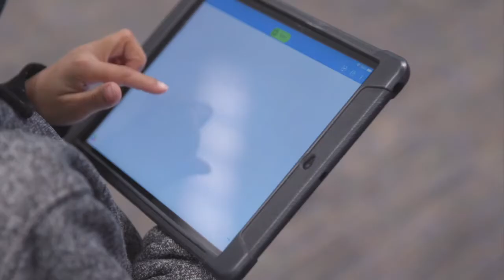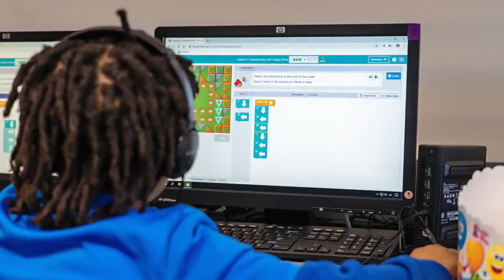Learn more: Noble Elementary School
At Noble Elementary School, teachers and staff give students the educational foundation needed to be successful in the future. Students take weekly computer science/coding classes, which incorporates innovative technology in the classroom. Students learn transferable skills, with a robust, well-rounded educational experience.